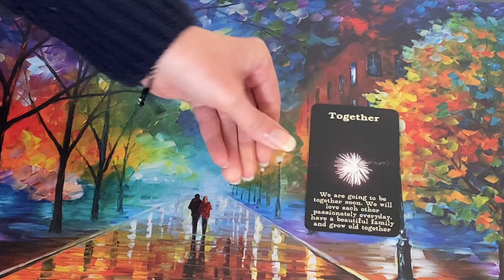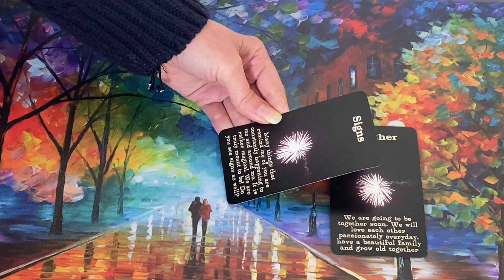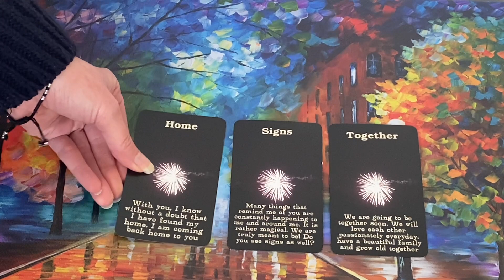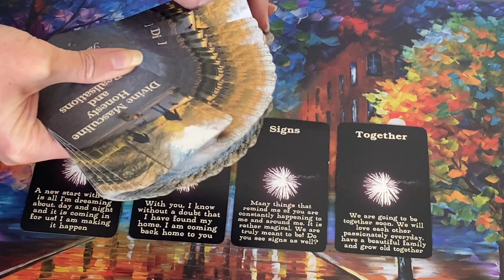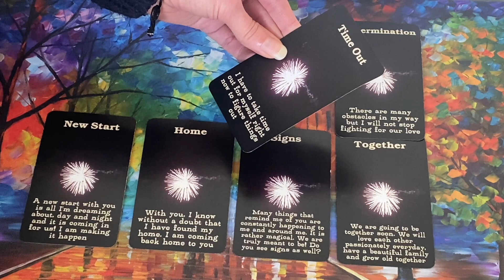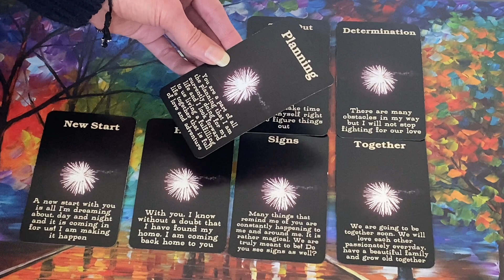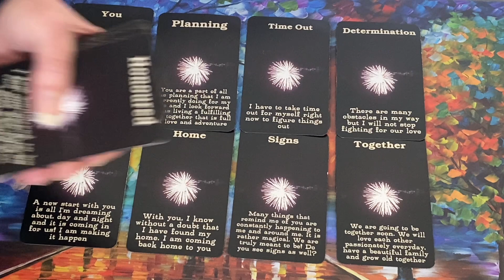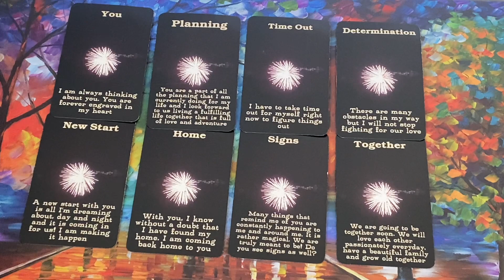🔥DM to DF🔥 I'm Currently Planning on How I'm Going to be Coming HOME to You!!! 🏠❤️‍🔥♥️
March offers💫When you purchase 3 phone sessions in the month of March you get £100 off💚💫I’m offering £10 off My 60 Minute Readings for the month of March 💚💫Bookings now open!

45 Minute Reading

60 Minute Reading

I Also Offer a Supportive Phone Call service for £200
💚📞💥  1:1 Soul Coaching, Speaking with Me for 2 hours

💸PRICES:
45 MINUTES - £52 / $68.98
60 MINUTES- £70 / $92.86